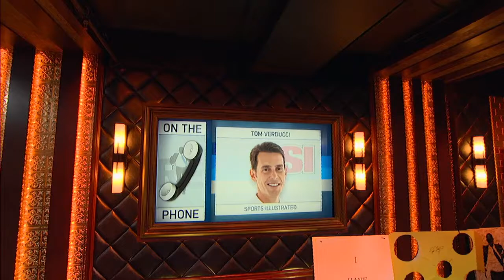Sports Illustrated's Tom Verducci Explains the Cubs' Mediocre Season | The Rich Eisen Show | 6/20/17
Sports Illustrated's Tom Verducci breaks down the disappointing season for the defending World Series champion Chicago Cubs. (6/20/17)